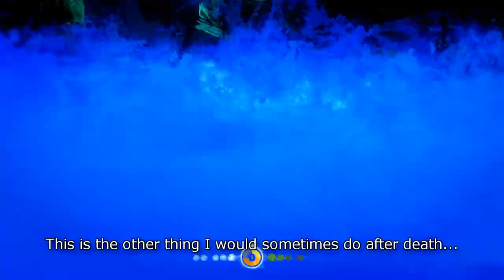S'mori Ori: Ori and the Blind Forest- Escape Puzzles Guide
This video started as a sort of showcase of my different runs and kind of turned into a guide of some sort. There will be lots of reading, so if you're a weeb that likes to watch subs, then you'll be just fine. Otherwise, I try to have lots of edits and effects I hope will be entertaining to people that have or haven't played this game.

This video took a long time to make and was a lot of fun. Hopefully it shows and you peeps enjoy it as much as I did working on it. :)